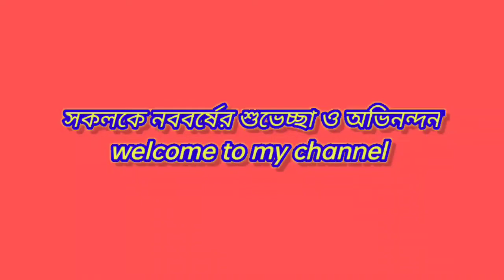শুভ নববর্ষ অভিনন্দন ও শুভেচ্ছা সারাদিন ঘুরে খুব মজা পেলাম sunanda 401#